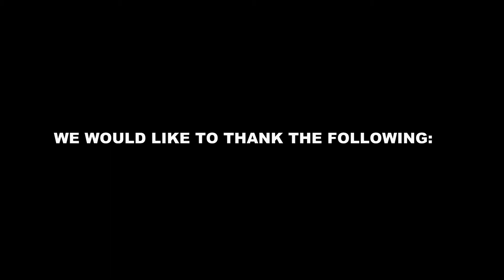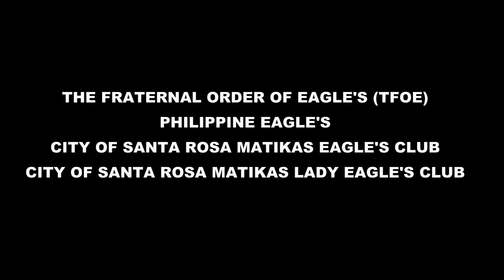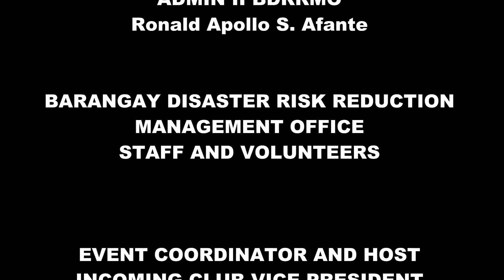CITY OF SANTA ROSA MATIKAS LADY EAGLES CLUB COMMUNITY PANTRY BRGY. PEMBO MAKATI CITY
The fraternal Order of Eagles - Pantry
Ang Gulay ng Buhay mula. Kay Ate
Program of city of Santa Rosa Matikas Lady Eagles Club